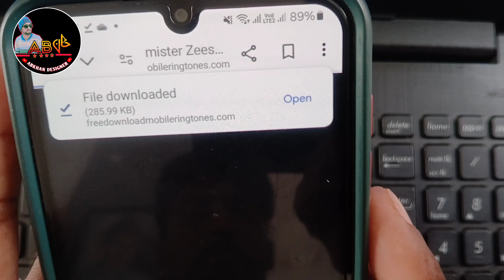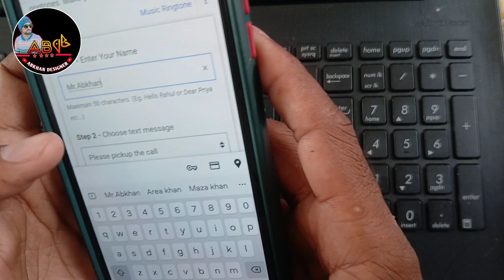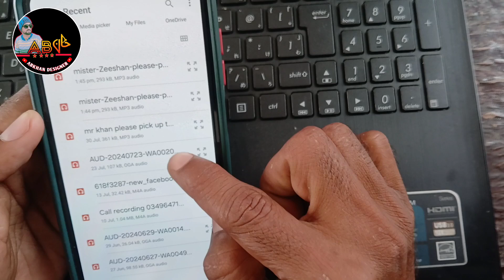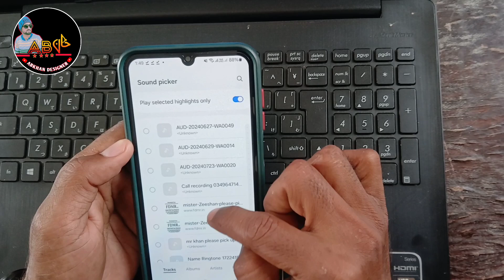how to make your name ringtone ||apny name ka ringtone kaisy banai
How do I make a ringtone with my name?
How do I assign a ringtone to a name?
How do you make your ringtone say the person's name?
How to create a personal ringtone?

1. Choose a method:
 Online ringtone generators RingtoneMaker, Online Ringtone Generator
 Mobile apps ,Ringtone Maker, Ringtonium,
Audio editing software ,Audacity, Adobe Audition

2. Record or type your name
 Record your name using a microphone or voice recorder

 Type your name into a text-to-speech generator online or in-app

3. Add music or sound effects optional
 Choose a background track or sound effect to enhance your ringtone
4. Edit and customize:
  Trim, cut, or merge audio clips
Adjust volume, pitch, or speed
Save your ringtone in a compatible format MP3
Download it to your device or export it to your phone

Online ringtone generators and mobile apps often have user-friendly interfaces and preset options, making it easy to create a custom name ringtone. Audio editing software offers more advanced features for precise editing.

Remember to check your phone's ringtone format compatibility before creating your custom ringtone.